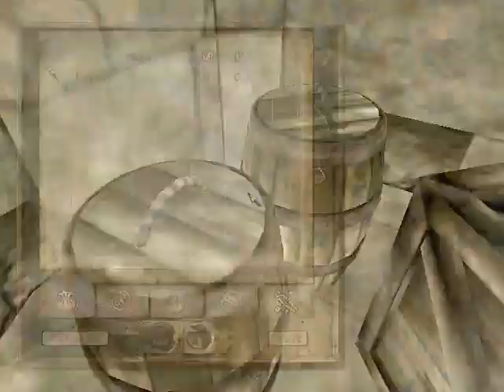英語実況：オブリビオンー２６ー公爵の暗殺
I am playing The Elder Scrolls 4 : Oblivion in english. And don't really translate.

（まあ、暗い殺しではありませんね。明るい殺しです！）